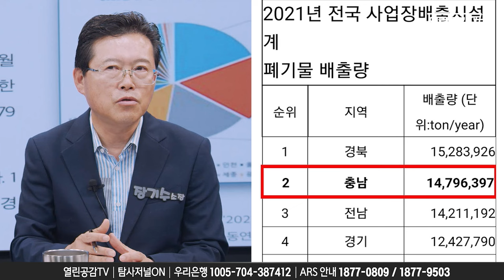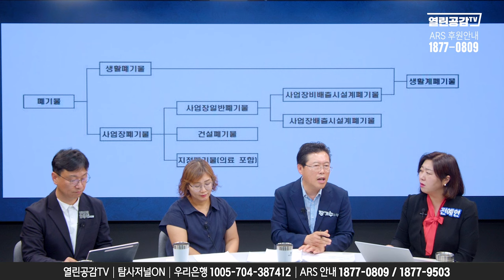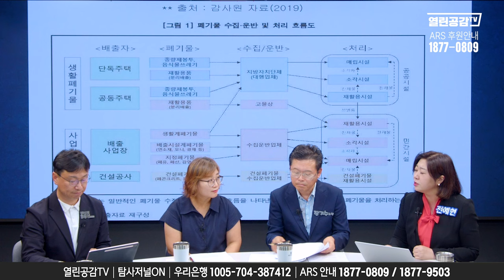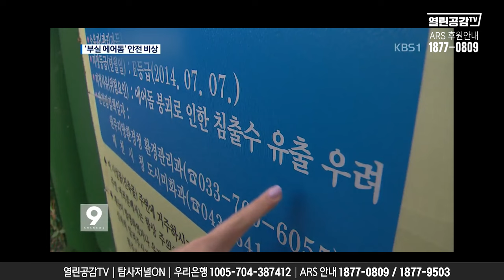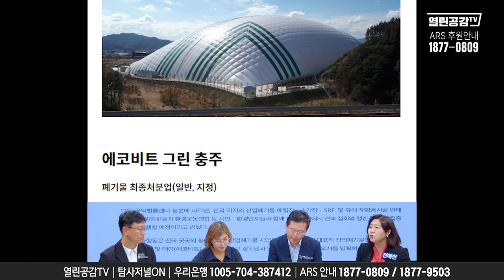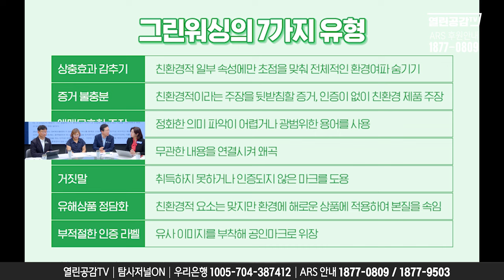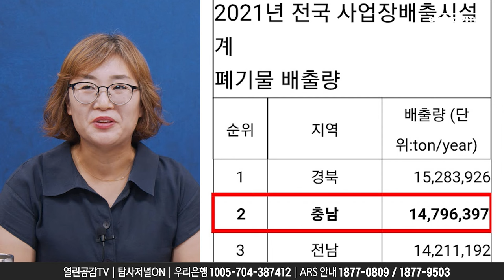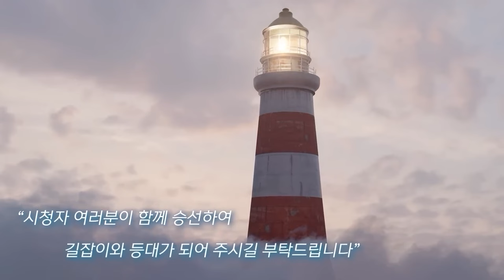【지소극 11화】 지역을 병들게 하는 산업폐기물 산업! 충청권 장기수 호남권 최용선 _ 충남환경연합 김미선 사무처장